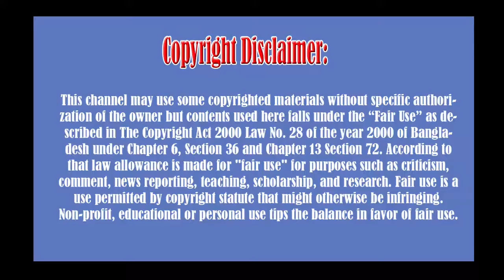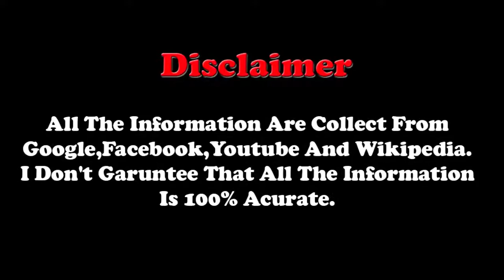Meet The Beautiful Wives Of Top 10 South Indian Superstars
1.Vijay=Joseph Vijay Chandrasekhar
2.Rajinikanth=Shivaji Rao Gaikwad
3.Prabhas=Venkata Satyanarayana Prabhas Raju Uppalapati
4.Mahesh Babu=Mahesh Ghattamaneni
5.Ram Charan=Ram Charan Tej Konidela
6.Suriya=Saravanan Sivakumar
7.Dhanush=Venkatesh Prabhu Kasthuri Raja
8.Vikram=Kennedy John Victor
9.Karthik=Murali Karthikeyan Muthuraman
10.Karthi=Karthik Sivakumar